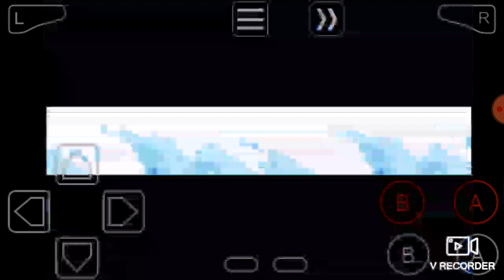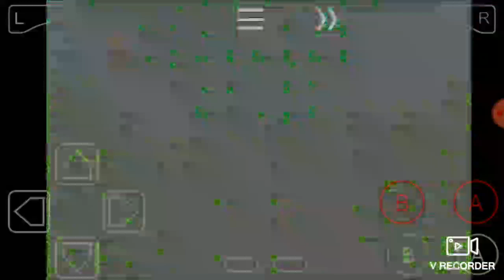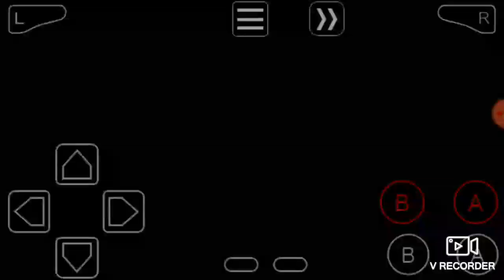Em busca de derrotar a elite dos 4#4